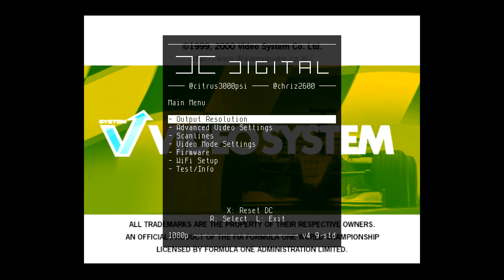F1 World Grand Prix II (2000) - Sega Dreamcast (DCHDMI) 1080p/60ᶠᵖˢ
It was released for the Sega Dreamcast in 2000. The Sega Dreamcast and Nintendo 64 versions were not released in the US.